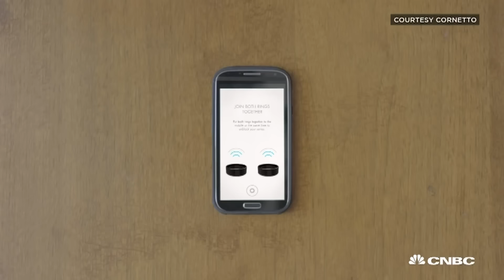Binge Cheaters No More: The Commitment Ring | CNBC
A new connected ring promises to never make binge cheating an issue again with your significant other. CNBC's Phil Han reports.